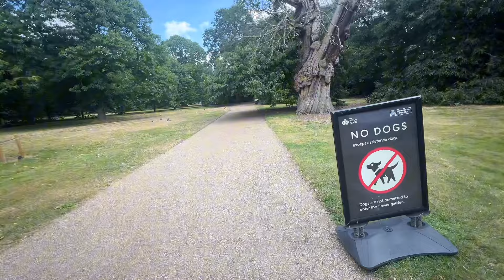it’s not easy task to do picnic with 4 baby’s and 2 kids